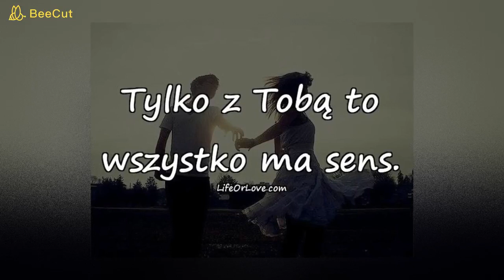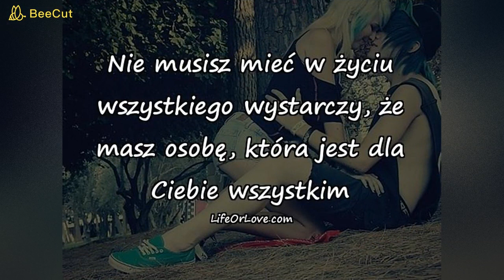♥♥♥A MOŻE KOCHASZ TAK JAK JA Aga W